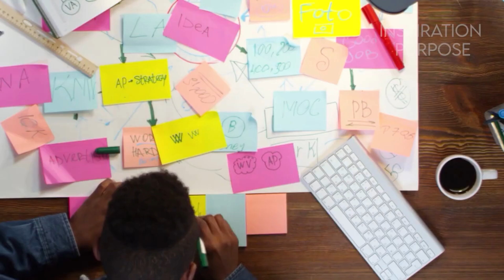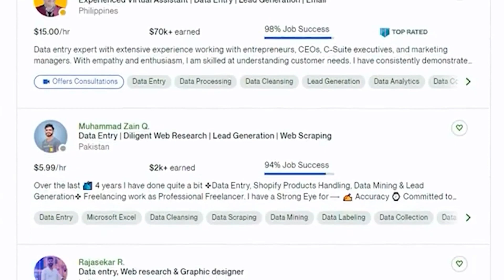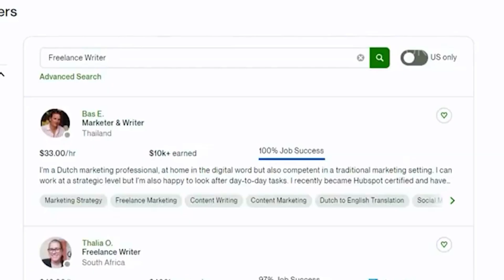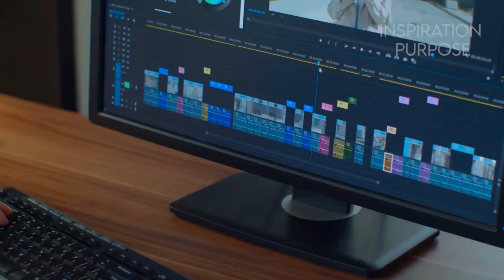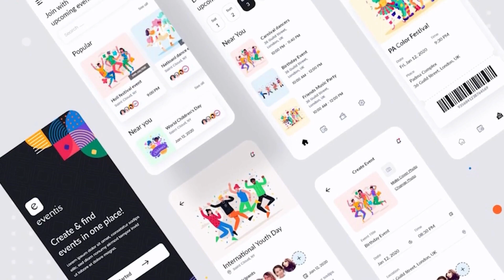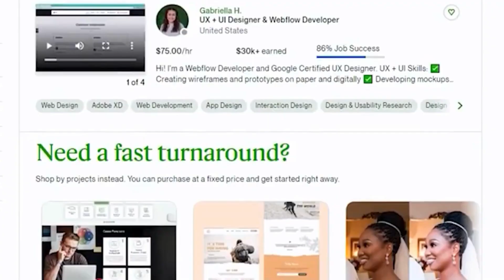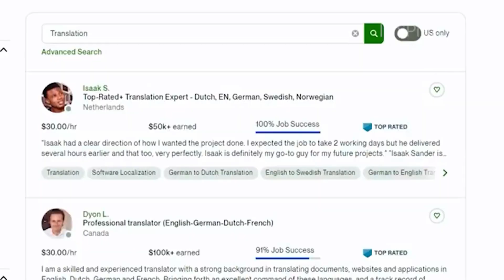9 Online Jobs That Pay $45hr or More. Students Opertunities in 2023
Looking for online job opportunities that can help you earn a great income in 2023? Look no further! In this video, we'll be sharing 9 high-paying online jobs that pay $45 or more per hour, making them ideal for students looking to earn some extra cash.

From freelance writing to virtual bookkeeping, we'll explore a variety of in-demand jobs that offer flexible schedules and the ability to work from anywhere in the world. Our expert guests will provide practical tips and insights on how to get started in these fields, including the skills and qualifications you'll need to succeed.

We'll also discuss the benefits and challenges of working remotely and provide advice on how to stay productive and motivated while working from home. So whether you're a student looking to earn some extra income or someone looking to transition to a remote career, this video has everything you need to know to get started.